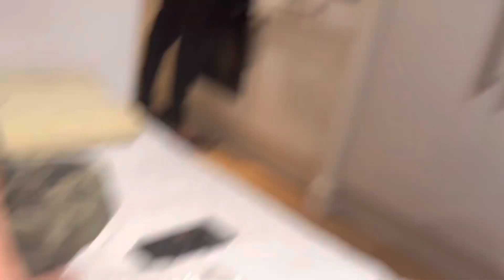Fun during sehri in Leicester 😂 | How students make their food | Funny vlog